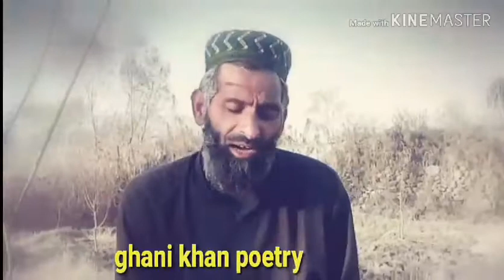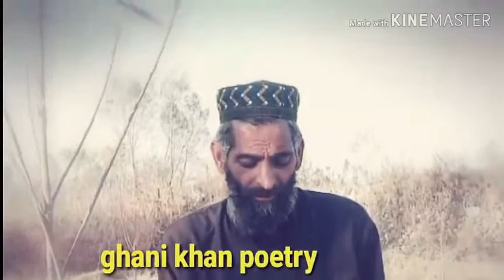16 January 2021(3)